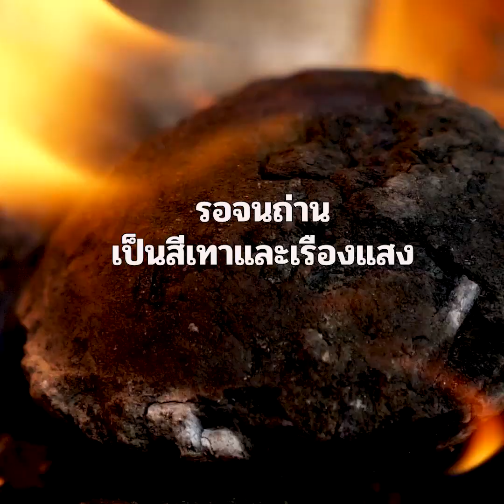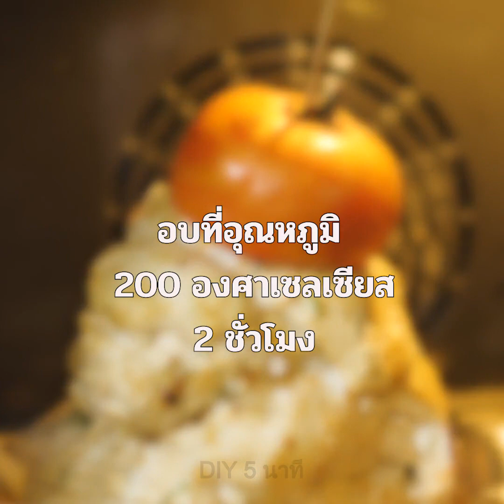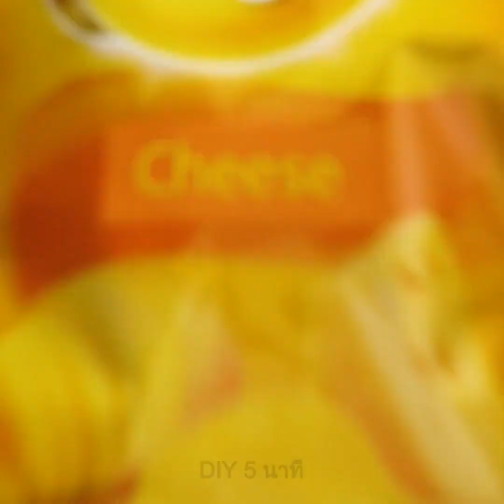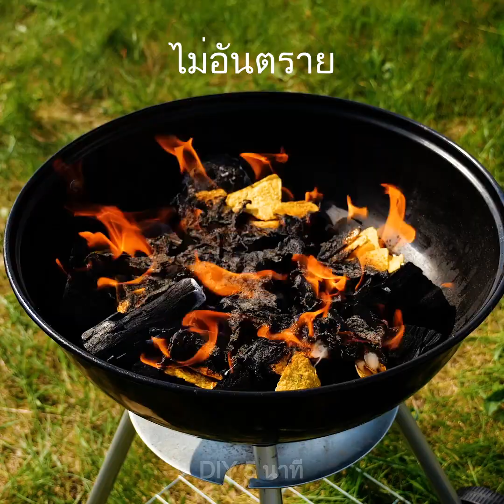27 เมนูไก่ชวนหิว ll เคล็ดลับการทำอาหารง่ายๆ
เมนูไก่ง่ายๆ
เนื้อไก่นั้นเป็นที่นิยมมากและมันมีเหตุผลมากมายนอกจากราคาที่ถูกของมัน เนื้อไก่ทำอาหารได้ง่ายและหลากหลาย นอกจากนี้มันยังมีประโยชน์ต่อสุขภาพและดีต่อคนที่ต้องการลดน้ำหนัก สิ่งที่ดีที่สุดคือเนื้อไก่นั้นเป็นแหล่งของโปรตีนและช่วยให้คุณเสริมสร้างกล้ามเนื้อ โปรตีนยังช่วยลดน้ำหนักอีกด้วย เนื้อไก่มีฟอสฟอรัสและเซเลเนียมที่ช่วยเสริมสร้างภูมิคุ้มกัน
มาดูวิดีโอนี้ที่คุณจะได้พบกับวิธีปรุงอาหารมากมายจากไก่ เมนูแต่จะสอนให้คุณทำอกไก่ชุปแป้งที่สอดไส้ชีสและแฮม เมนูนี้เหมาะสำหรับมื้อเย็นกับครอบครัวสุดๆ ไอเดียต่อไปคือเคบับไก่ในเตาอบ มาทำมีทบอลไก่กันเถอะ: ทำตามขั้นตอนนี้: ผสมไก่บดกับไข่ หัวหอมซอย ชีสฝอยและเครื่องปรุง คนให้เข้ากับและทำลูกบอล ยัดเชดด้าเข้าไปตรงกลาง ทอดมีทบอลและทานให้อร่อย +
เรารู้อีกหนึ่งวิธีปรุงอกไก่ให้อร่อยได้ อย่างแต่คุณจะต้องมีโยเกริต พริกไทย ไทม์ กระเทียม พาสลีย์ ปาปริก้า และน้ำมะนาว เอาอกไก่ลงไปในซอสและหมักไว้นาน 2 ชั่วโมง วางหัวหอมไว้ด้านนึงของถาดอบและวางอกไก่ไว้อีกด้าน อกไก่อบเสียบไม้ เทมะเขือเทศและอบนาน 2 ชั่วโมง
ของแถมคือ คุณจะได้พบกับการทำชาวาร์มาและเบอร์เกอร์ไก่ที่เพื่อนๆจะต้องชอบ
อย่าลืมแชร์เมนูเหล่านี้กับเพื่อนๆของคุณ!

TIMESTAMPS:
00:13 อกไก่ยัดไส้
01:26 เคบับไก่
03:46 สูตรชาวาร์มาไก่
04:19 เบอร์เกอร์ไก่
05:05 ปีกไก่อร่อยๆ